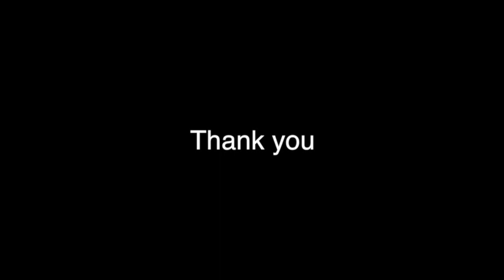Blood on the Bayous L4T3: The Great Hanging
Forty-five North Texas Unionists hung in the town of Gainsville.